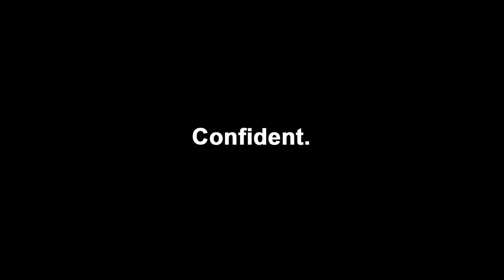International Women's Day 2019 x adidas x Finish Line Women